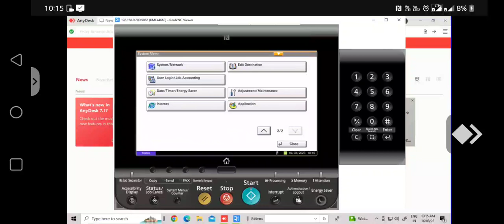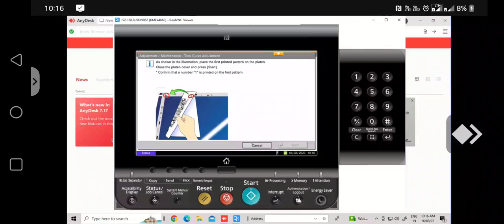Kyocera 3212i Copy Calibration For Light Copy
light copy